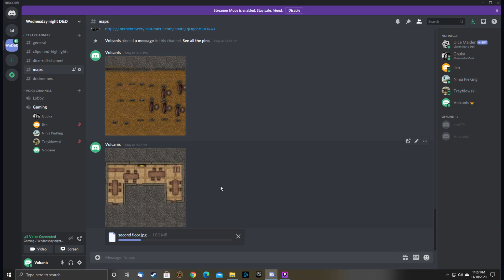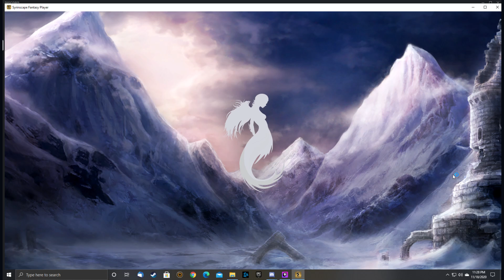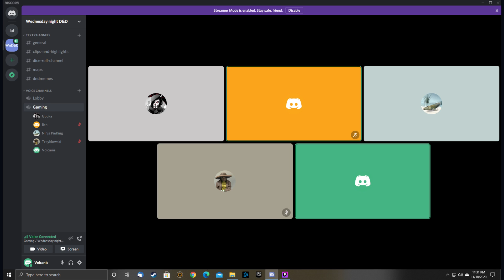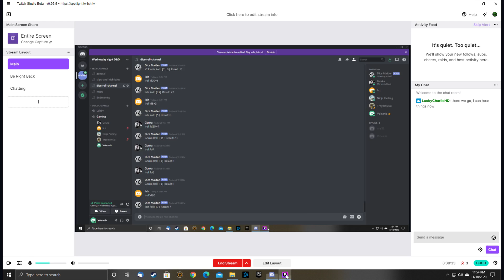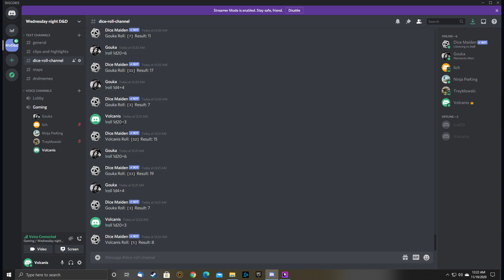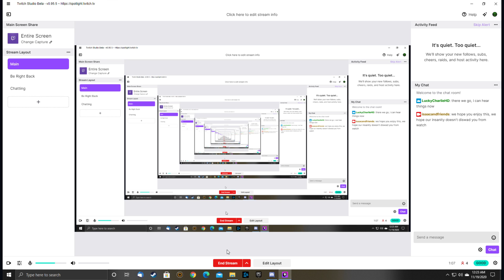Isaac and friends play D&D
Isaac and Friends play Dungeons and Dragons 5th edition. Isaac is the Dungeon master of this Discord campaign set in a sand box fantasy world -- Watch live